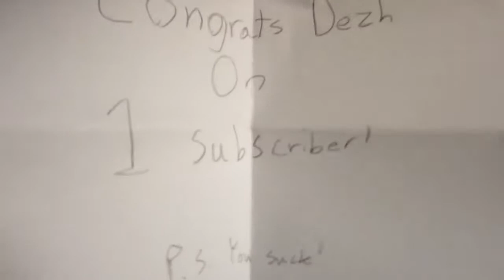The one subscriber play button and how to get it